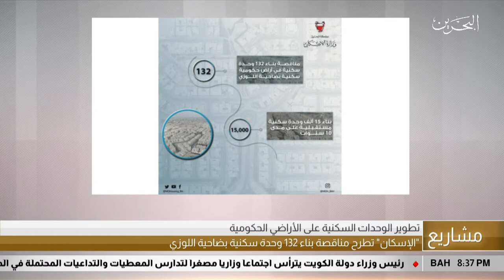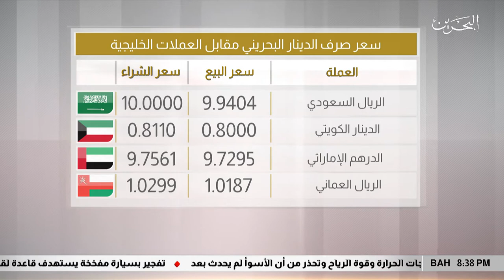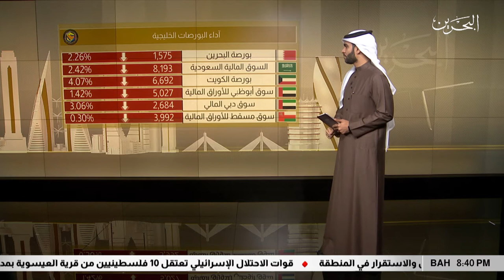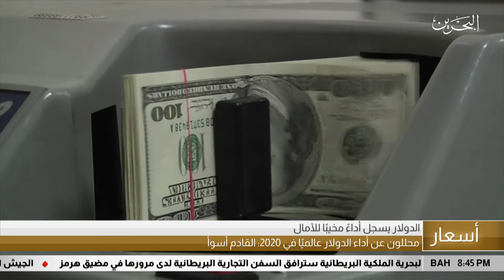البحرين مركز الأخبار : النشرة الإقتصادية 05-01-2020